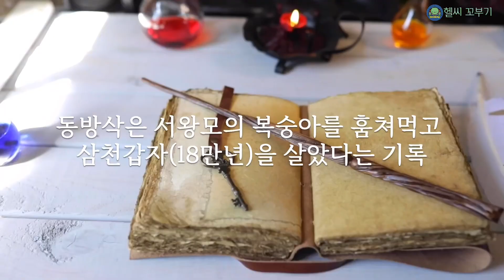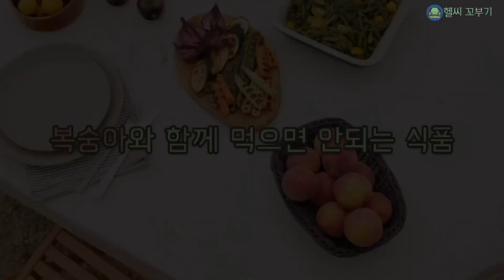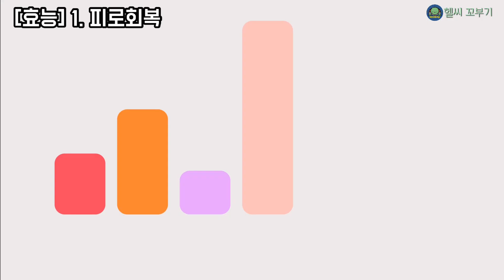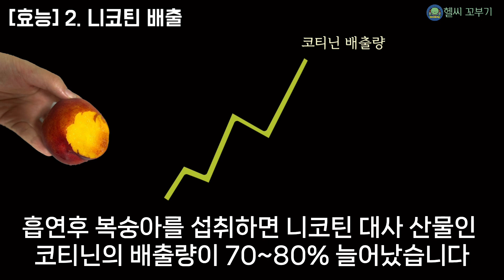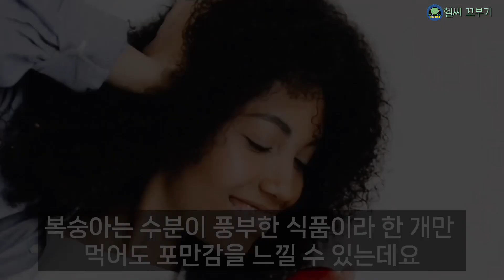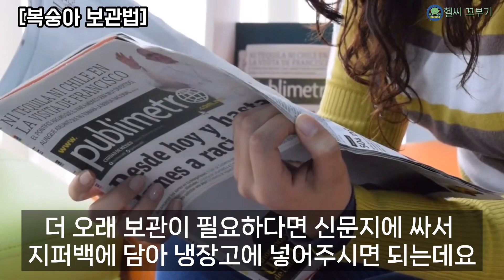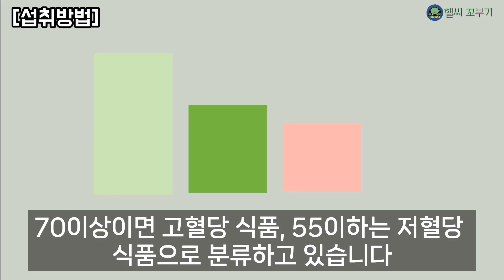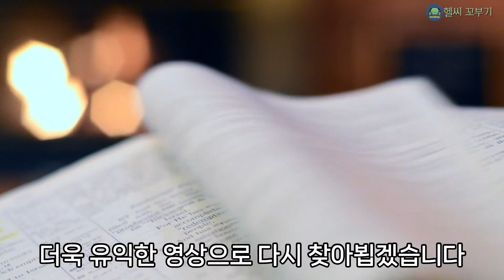복숭아 이런 사람 절대 먹지 마세요! 복숭아 효능, 보관방법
신선들이 즐겨먹던 과일 복숭아!
장수식품으로 손꼽히는데요
섭취에 주의해야 하는 분들이 있으니
영상 참고해주세요